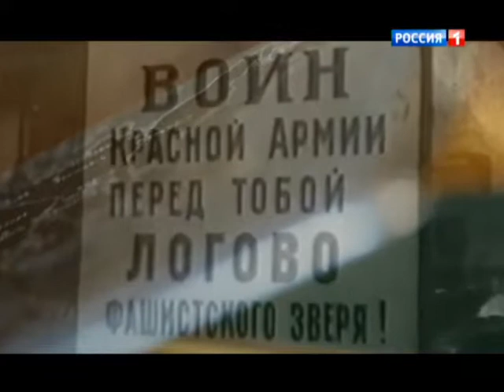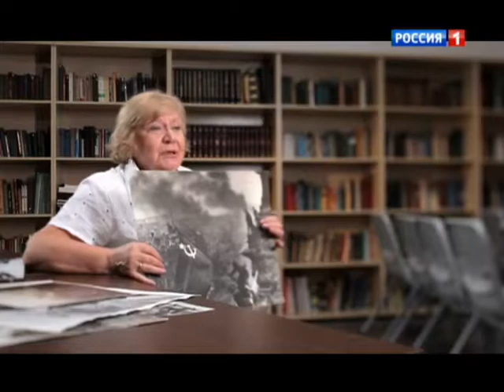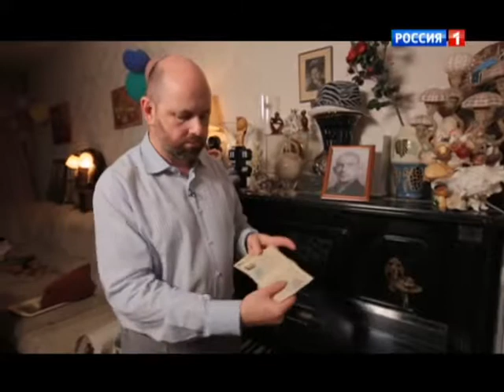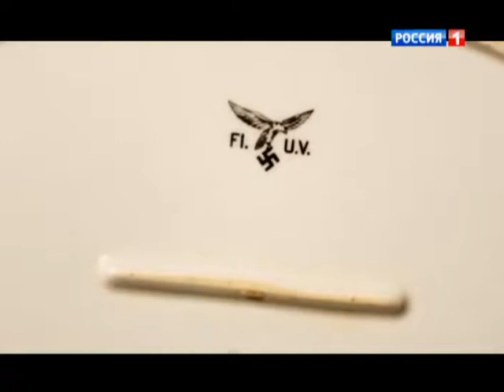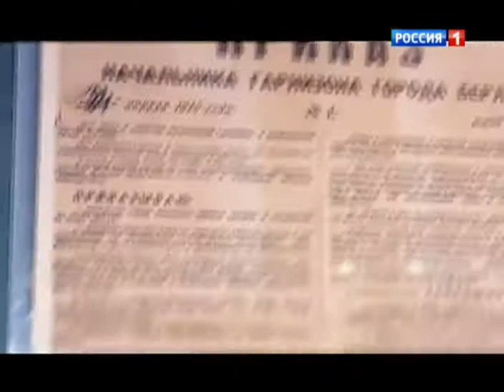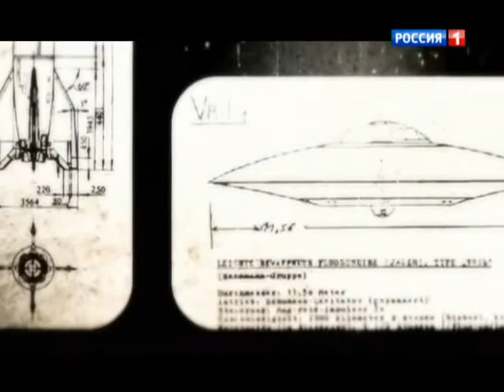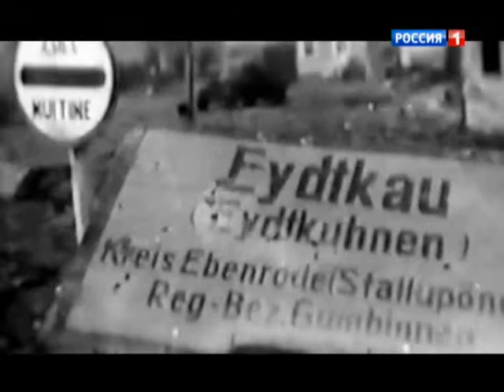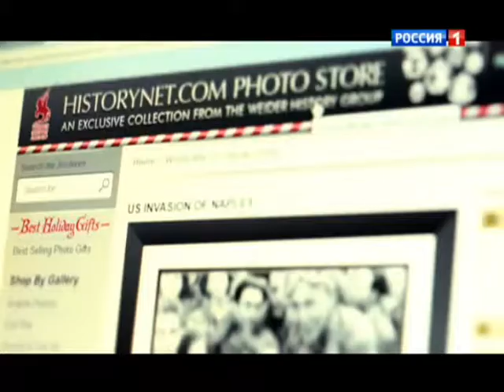Кто, что, зачем и в каких количествах вывез из покоренной Европы в 1944-1949 годах в СССР?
До начала 90-х в отечественных СМИ, не говоря уже о серьезной научной и мемуарной литературе, эта тема по понятным причинам не освещалась, да и к настоящему времени по ней не опубликовано сколько-нибудь качественных обобщенных исследований. Между тем изучение этого вопроса может дать представление о социально-экономических особенностях непростой послевоенной эпохи и о психологии тогдашних советских людей, впервые после 1917 года оказавшихся в западном обществе потребления.

Уже летом 1945 года из Германии и Австрии в СССР пошли эшелоны с оборудованием для спешно восстанавливаемой советской промышленности. До сих пор на некоторых производствах Москвы и Подмосковья трудятся сработанные на совесть уникальные "трофейные станки". Строго засекреченной на протяжении нескольких послевоенных десятилетий была судьба попавших в запасники советских музеев европейских художественных коллекций, которые до сих пор служат "яблоками раздора" между нынешними обладателями в России и наследниками изначальных владельцев этих культурных ценностей.